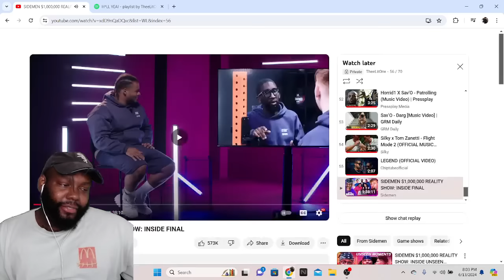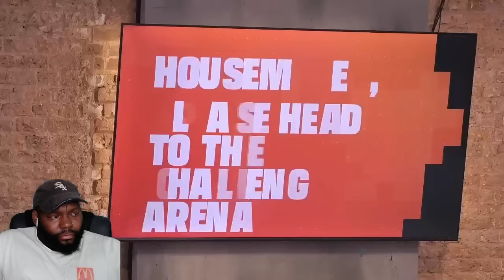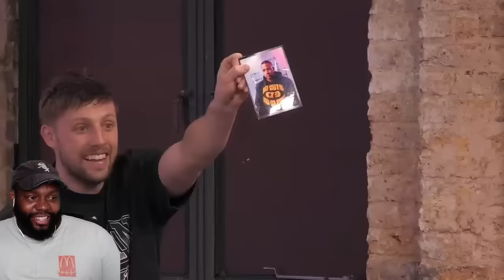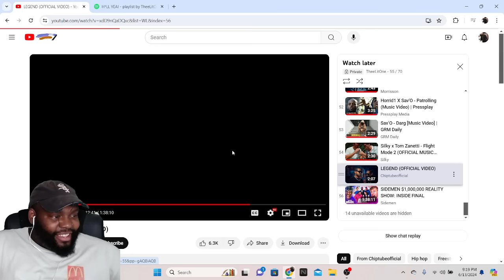CHICAGO DUDES REACTION TO SIDEMEN $1,000,000 REALITY SHOW: INSIDE FINAL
CHICAGO DUDES REACTION TO SIDEMEN $1000000 REALITY SHOW: INSIDE FINAL